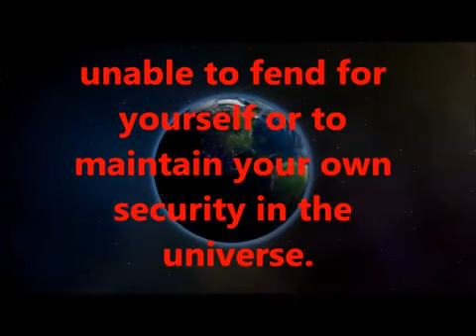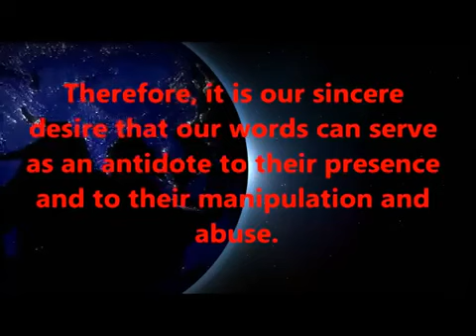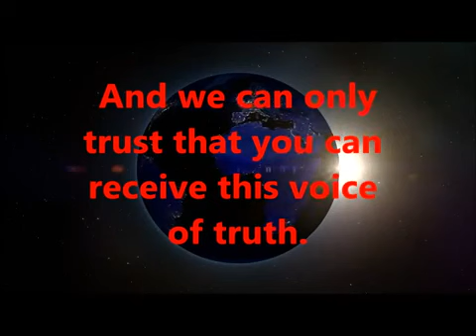Alien Abduction - Why Aliens Cannot and Should Not Save Us!